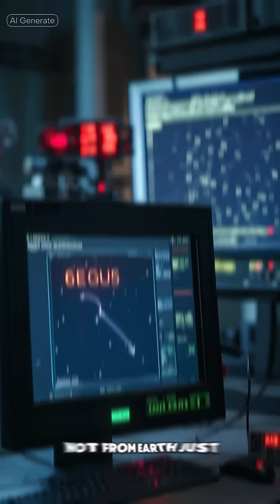The wow signal